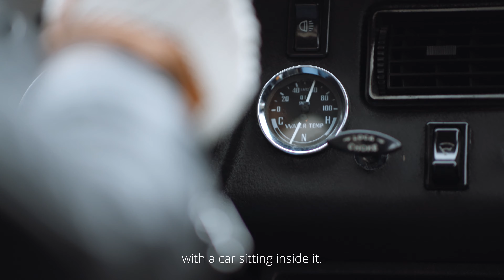Autohalle Journey Episode 1: Taking this classic MGB GT to the Susten Pass, Switzerland (English)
The Autohalle Journey shows people and their fascination for classic cars and their favorite routes for unforgettable road trips. In this Episode, Simon Schmid, CEO of Autohalle Andelfingen, experiences a magical day with his MG B GT on the legendary Susten Pass in Switzerland.